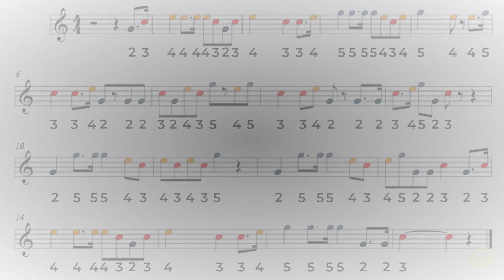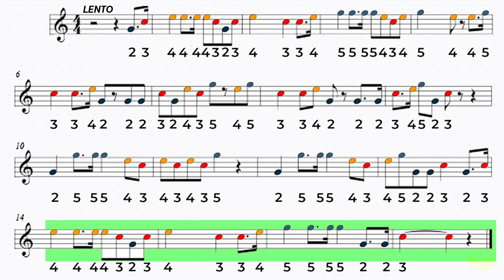Como tocar Bandera - Corneta Banda de Guerra (nota por nota) | Manual 2020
Nota por nota del toque de Bandera según el Manual de Ademanes y Toques Militares edición 2020 de la SEDENA.

Si eres un interesado del estudio de la corneta de Banda de Guerra mexicana te invito a que visites mis videos de:

Bandereando by Mario Palacios